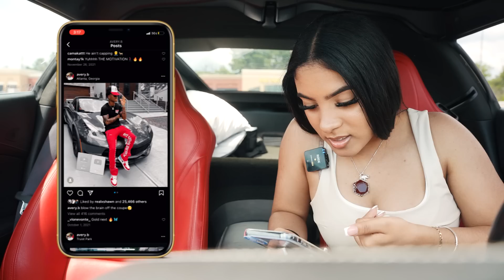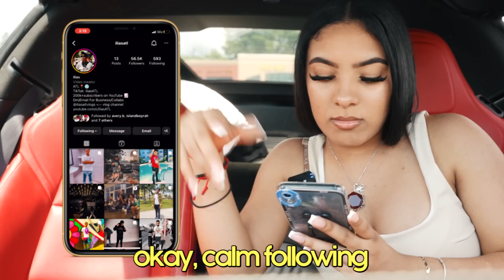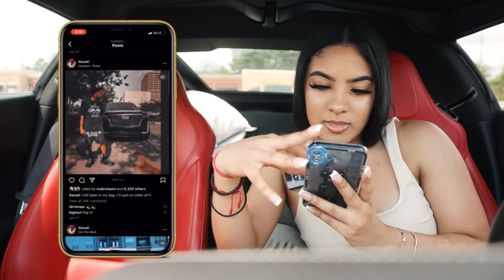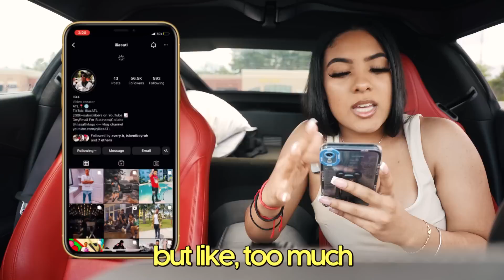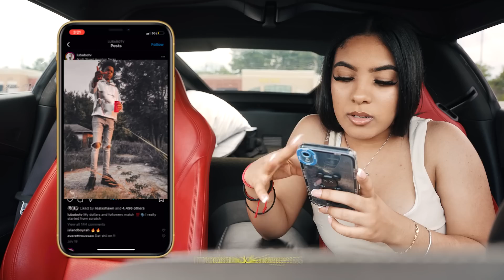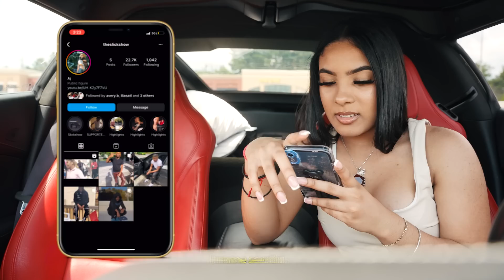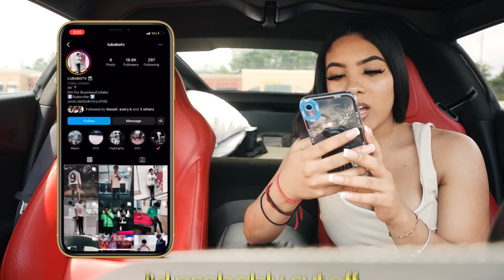CAR SPEED DATE!